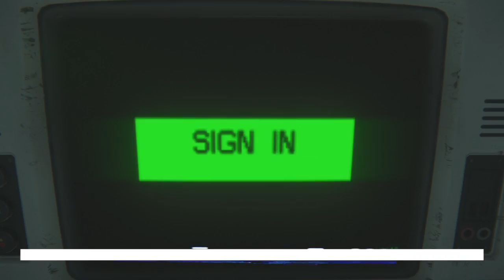Alien: Isolation™ Gameplay Part 1